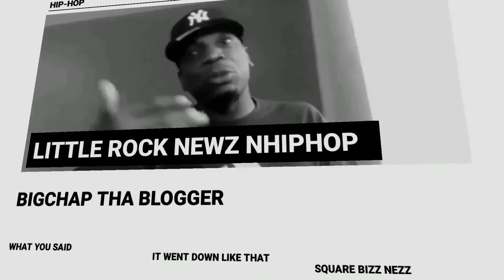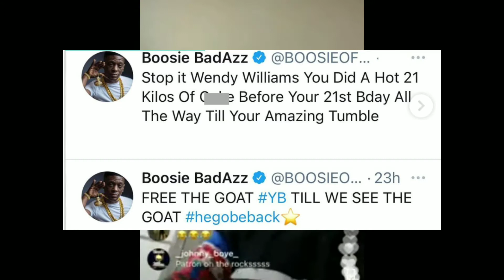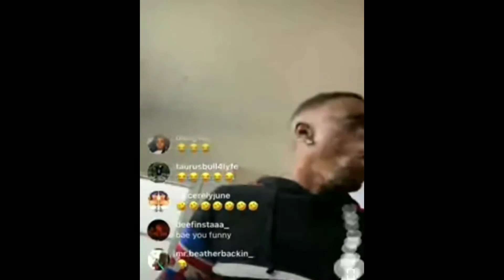Boosie Loose It On Wendy Williams Comments About Nba Youngboy Recent Arrest